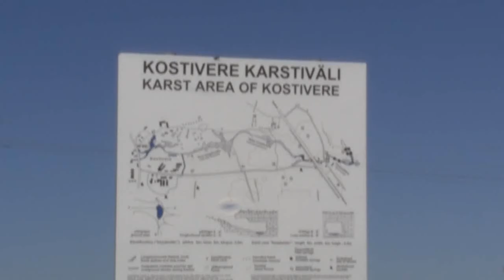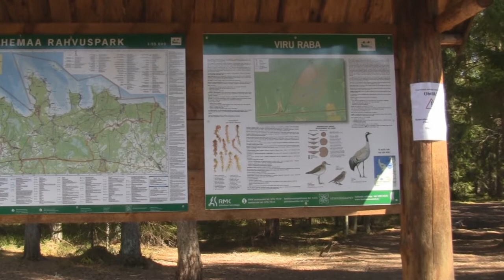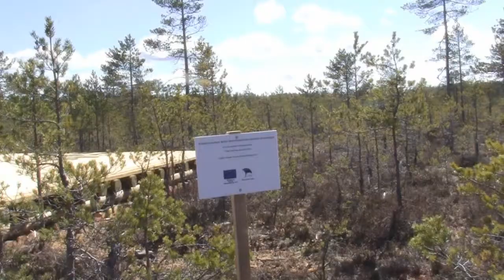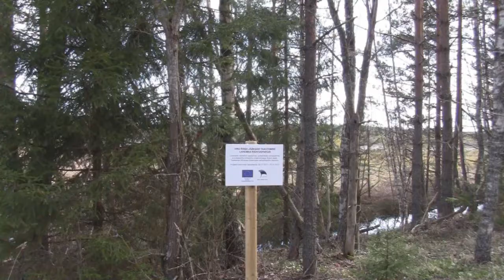Aivo Travels - Kostivere Karstiväljalt Viru rappa ehk kontvööraks konnapulmas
Hiking in Estonian bog